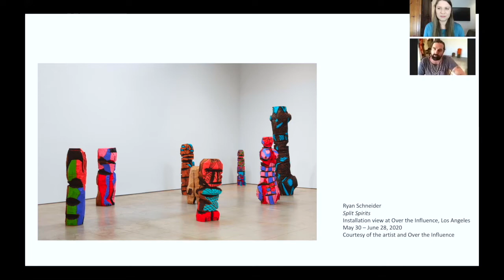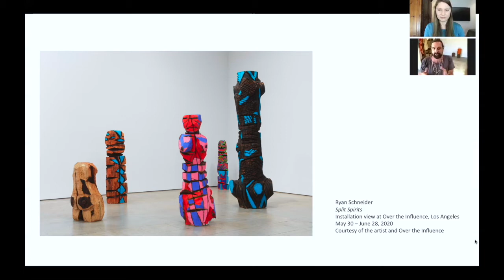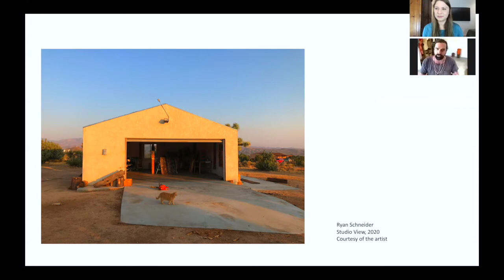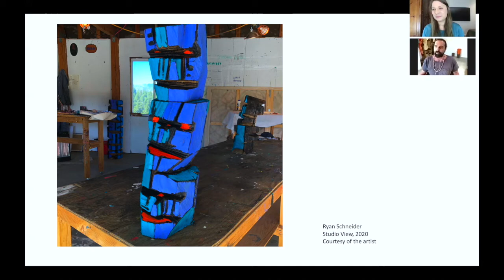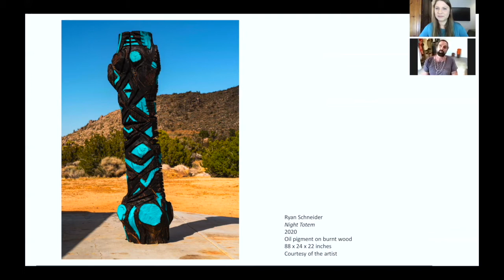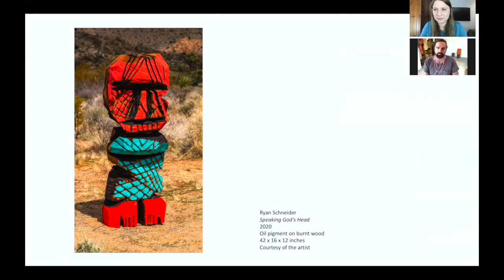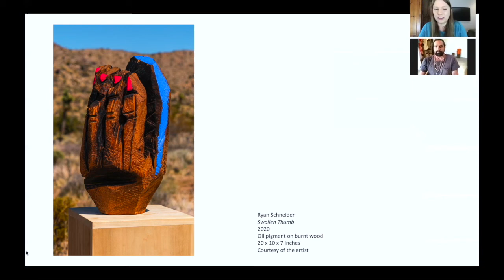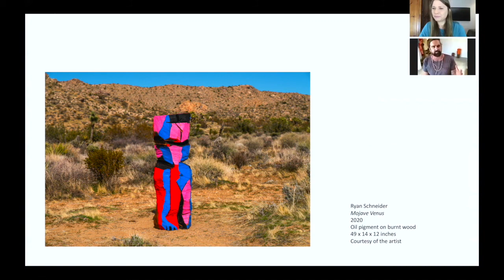AEIVA Face to Face Interview with Ryan Schneider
Watch our next artist interview featuring Joshua Tree-based artist, Ryan Schneider.

AEIVA's Assistant Curator, Tina Ruggieri, and Schneider discuss in-depth Schneider's newest body of sculptural works from his most recent exhibition at Over the Influence in Los Angeles.

[Featured // Ryan Schneider, "Mojave Venus," 2020. (detail) Oil pigment on burnt wood, 49 x 14 x 12 inches. Courtesy of the artist]